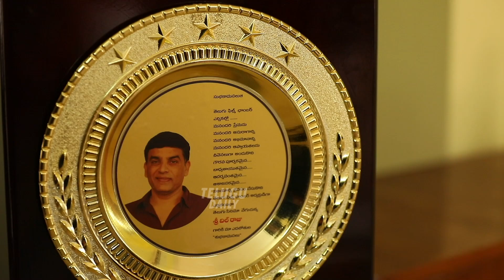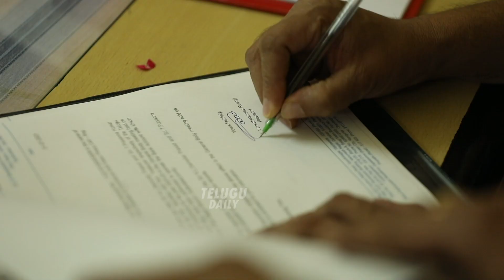Dil Raju FIRST Signature After He Takes Oath of Telugu Film Chamber of Commerce | Manchu Vishnu |TD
DilRaju FIRST Signature After He Takes Oath of Telugu FilmChamberofCommerce | ManchuVishnu | telugudaily